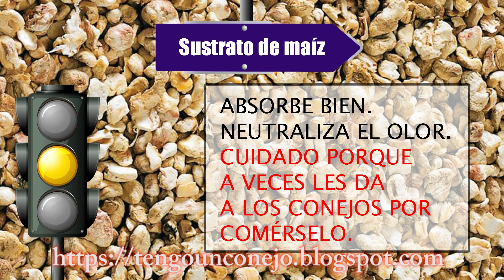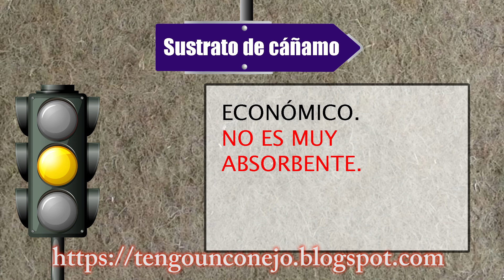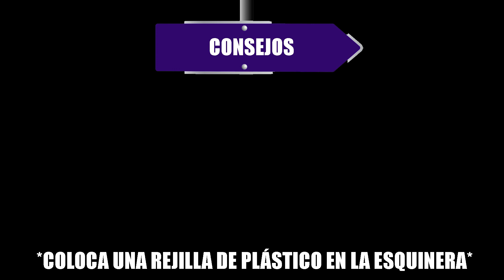Sustrato para conejos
¿Sabes cuál comprar? los hay de varios tipos pero no todos son recomendables para usar con conejitos.